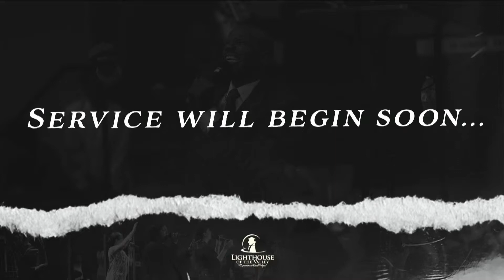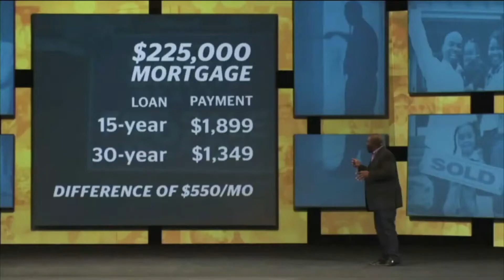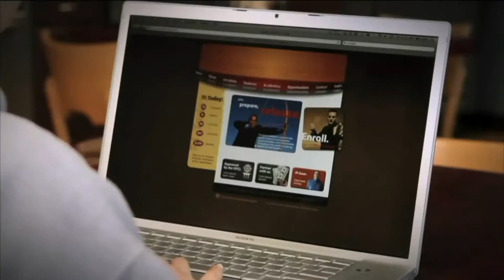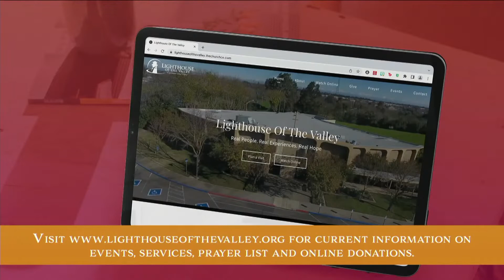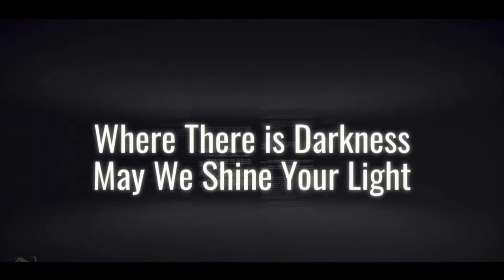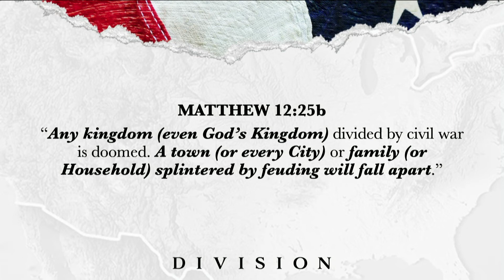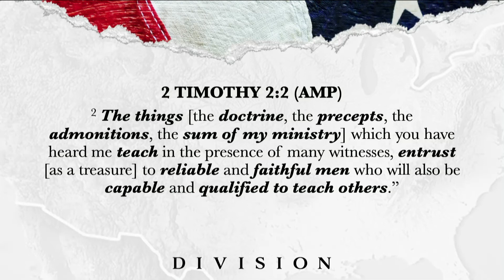Division | Pastor M.A. Delgado | Lighthouse of the Valley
Lighthouse of the Valley, a place where you will experience real hope.

To support this ministry and help us continue to reach people all around the world